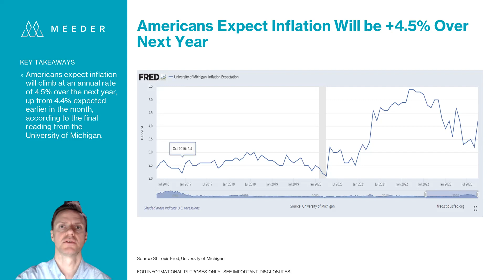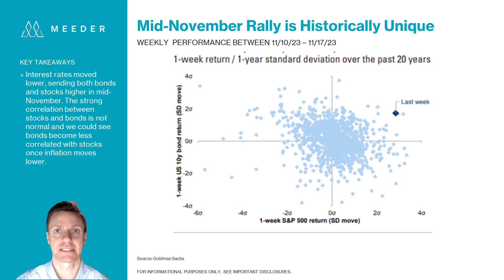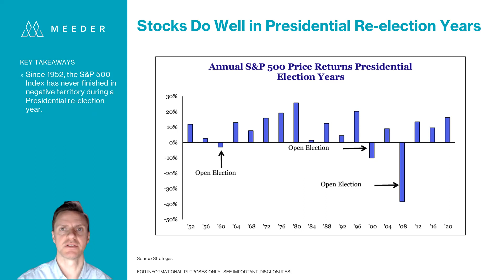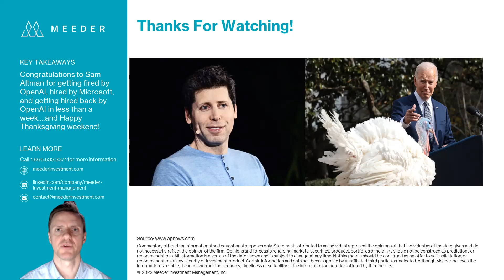Meeder Investment Management: Markets in Focus 112423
Markets in Focus from Meeder Investment Management for November 24, 2023 provides insight into:
» Americans expect inflation will be +4.5% over next year
» Mid-November’s stock and bond rally historically unique
» Stocks do well in Presidential re-election years

Gain 3 insights in 5 minutes from Meeder Investment Management—every other week. Investors and financial advisors get informed on the latest market trends from investment portfolio manager Joe Bell, CFA, CMT, CFP® of MeederInvestment.com. This is a convenient and quick way to get access to current financial information you can share with your clients.

Whether you’re looking at financial management insights around capital markets, investments, mutual funds, portfolios, retirement, public funds, cash management, wealth management, private client, financial advisor, or wealth advisor—you’ll benefit from Mr. Bell’s deep understanding and tracking of today’s important topics. See and bookmark the series on the Meeder

Joe Bell’s highly detailed reporting comes from his 16 years of experience in the investment industry. He currently manages a group of Equity mutual funds and portfolios focusing on capital appreciation, tactical allocation, multi-factor systematic investing, and risk management. Funds and SMAs managed include Long-Short, Large-Cap Blend, Mid-Cap Value and Dividend/Growth. Mr. Bell utilizes fundamental, technical, economic, and sentiment factors to evaluate the market, sectors, and individual stocks and he has extensive experience with equity and option portfolios.

Mr. Bell has vast experience providing research, content, and analysis for investors, institutions, and media outlets, and has appeared 100+ times on live television and radio programs and shows. He has been a frequent guest on CNBC, Fox Business TV, and CNBC Asia.

The Meeder Investment Management team is ready to answer your questions and help you prepare for the future. We're here for you.

About Meeder

Meeder has been helping our advisors and clients achieve their goals and objectives for nearly 50 years. We are headquartered in Columbus, OH. At Meeder, we offer a full suite of investment solutions for you and your clients throughout their investment lifecycle, from accumulation to preservation, and into distribution. We offer turnkey asset management as well as custom solutions. As part of our turnkey offerings, you can select from our lineup of tactically managed mutual funds, or a combination of our funds which we have used to create models and portfolios.

Located in the heart of Muirfield Village in Dublin, Ohio, Meeder has over 125 professionals dedicated to serving the financial needs of individuals and their families.

IMPORTANT DISCLOSURES:

Commentary offered for informational and educational purposes only. Statements attributed to an individual represent the opinions of that individual as of the date given and do not necessarily reflect the opinion of the firm. Opinions and forecasts regarding markets, securities, products, portfolios or holdings should not be construed as predictions or recommendations. All information is given as of the date shown and is subject to change at any time. Nothing herein should be construed as an offer to sell, solicitation, or recommendation of any security or investment product. Certain information and data has been supplied by unaffiliated third parties as indicated. Although Meeder believes the information is reliable, it cannot warrant the accuracy, timeliness or suitability of the information or materials offered by third parties.